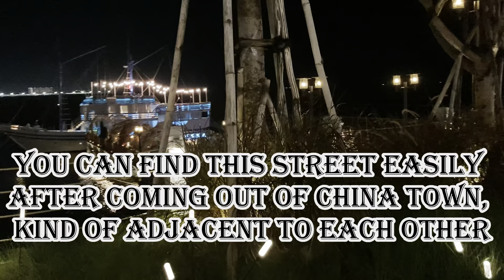Discovering the Indonesia's Vibrant China Town: A Melting Pot of Flavors and Cultures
In this Video, you will see the vibrant China town in PIK Avenue in Jakarta, Indonesia.

I have shared the complete information in Telugu.

I’M VERY ACTIVE ON SOCIAL MEDIA SO LET’S CHAT THERE!

▸ Maono Microphone
▸ Manfrotto Mini Tripod
▸ Amazonbasics light weight tripod
▸ Joby GorillaPod